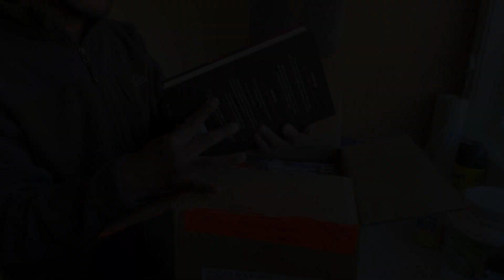LAST SEEN IN LAPAZ FINALLY ARRIVES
It’s finally here! LAST SEEN IN LAPAZ was released Feb 7 2023.
When a pampered daughter of a Nigerian diplomat disappears with her new beau, the mystery becomes ever more complex for Emma Djan, PI